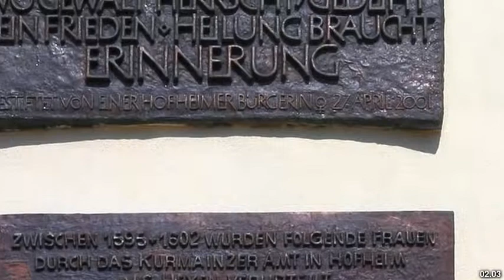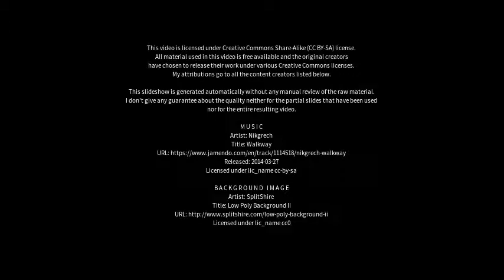Best places to visit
Best places to visit - Hofheim am Taunus (Germany) Best places to visit - Slideshows from all over the world - City trips, nature pictures, etc.